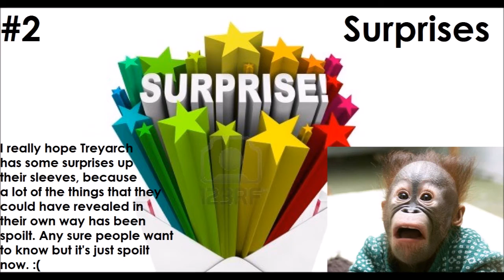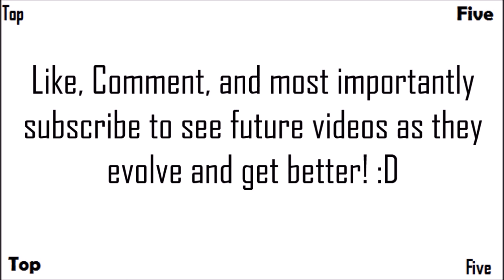Top 5 Things To See in SoE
-  Favourite!

~~Zombies Buddies~~

Comment 'Reflections of Good' if you're reading this! ;D